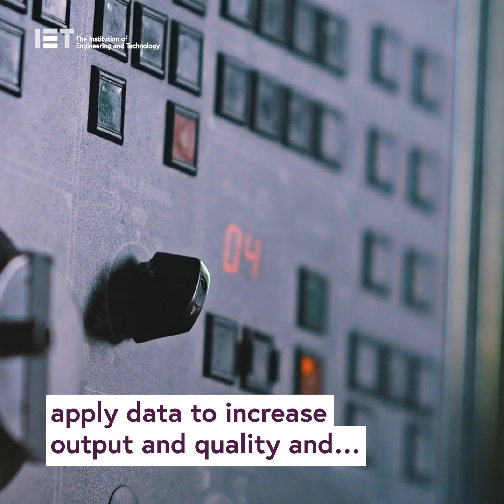Sustainable manufacturing: can it deliver net zero through digitalisation?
In this EngShort we look at the UK manufacturing industry’s’ challenge to delivering NetZero. In its journey to net zero 2050, UK manufacturing must tackle two key challenges - the digitalisation of the economy and a resilience to future shocks, such as pandemics.

Digitalisation and decarbonisation must be taken forward together, as a single agenda. However, net zero targets cannot be achieved using current manufacturing methods. Technological advances can enable manufacturers’ efforts to become CarbonNeutral. Digitalisation, for instance, helps sustainability by collating data on energy and material flows. Yet technology can hinder efforts if its consumptions exceed the efficiency gains it brings. How can we bridge the gap between finance, sustainability and digital transformation? In what other ways can digitalisation enable UK manufacturers to deliver net zero?